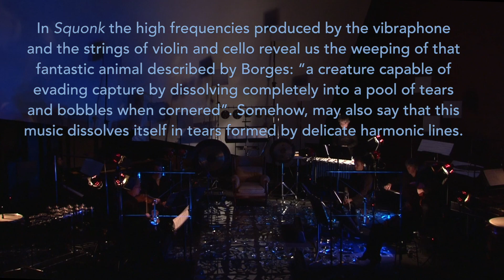Arturo Fuentes - SQUONK (Lucilin Ensemble, 2016)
Squonk is part of “Music of imaginary beings” (Musique des êtres imaginaires) a staged-concert conceived by Arturo Fuentes in 2016 and commissioned by the Lucilin Ensemble of Luxembourg.